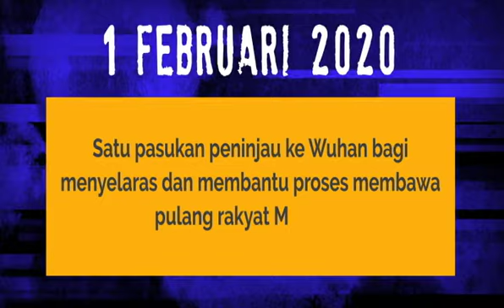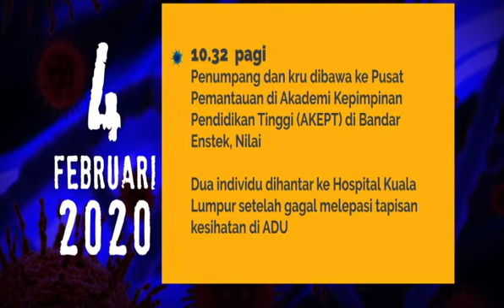[INFOGRAFIK] Kronologi misi membawa pulang rakyat Malaysia dari Wuhan